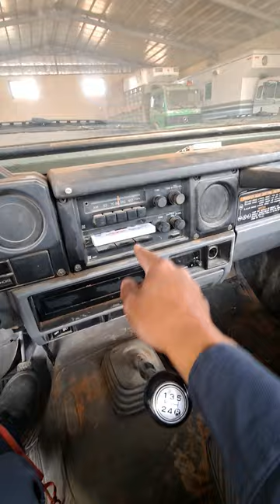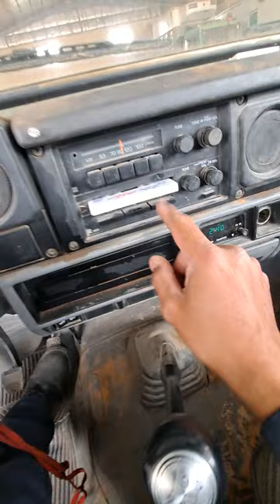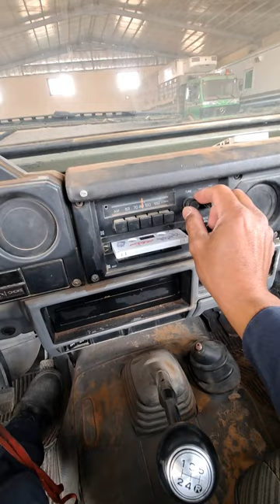1989 Toyota Land Cruiser,no logo before.engine is still good, and stereo cassete functioning well